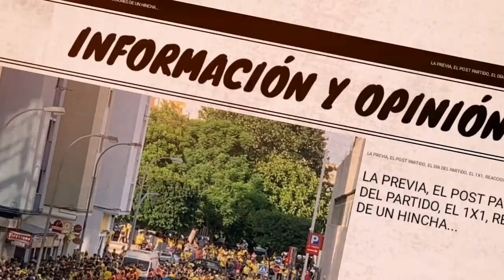CÁDIZ 0 REAL SOCIEDAD 1 Jornada 10 Liga Santander | 1 división del fútbol español.